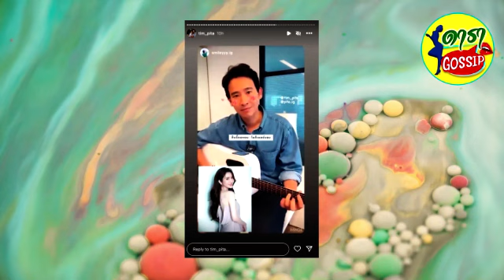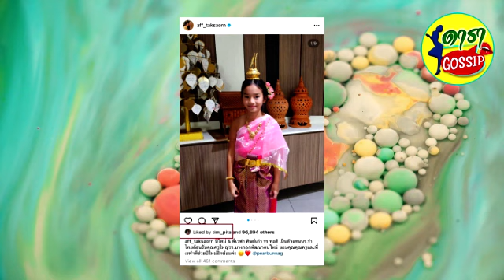ทิม พิธา แสดงตัวเบาๆกลางไอจี แอฟ ทักษอร หลังเห็นโพสต์ล่าสุด